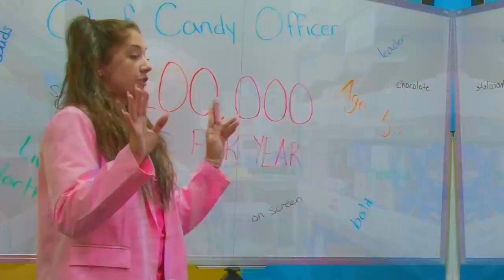*UPDATE* Chief Candy Officer | Make $100,000 Eating Candy | Candy Funhouse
We’ve seen all your comments, we know you have been waiting for an update for the Chief Candy Officer and we’re here to give you one!

We were blown away with the amount of candy lovers out there, we received over 200,000 applications!

We have been actively looking through applications and have been in the interview process but please continue to bear with us, going through all of them is taking a little longer than we expected.

Please make sure you are consistently checking the email you applied with and keep an eye out for an interview selection email from us, all further details will be there!

We appreciate each and every one of you and those selected, we can't wait to learn more about you!